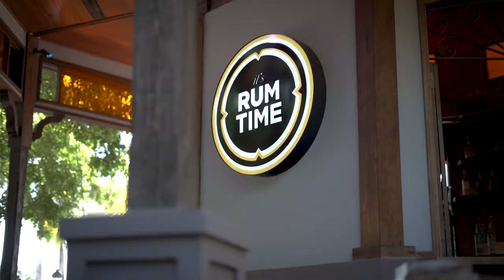02 PR GANA MARZ 11 2022